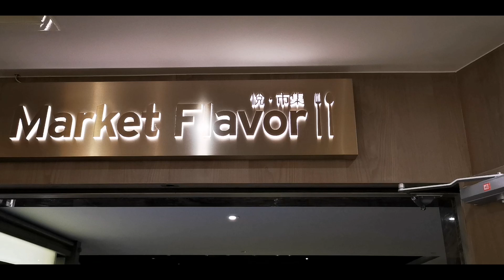板橋 台北新板希爾頓酒店吃到飽-悅市集buffet 生猛海鮮 地中海料理區-海霸威食遊影記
2019板橋 台北新板希爾頓悅市集新增兒童遊戲區